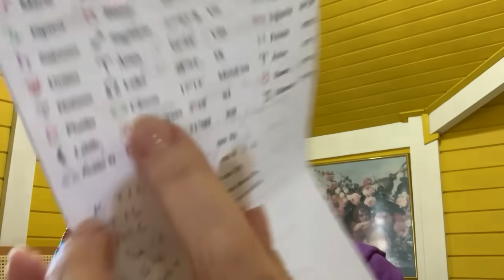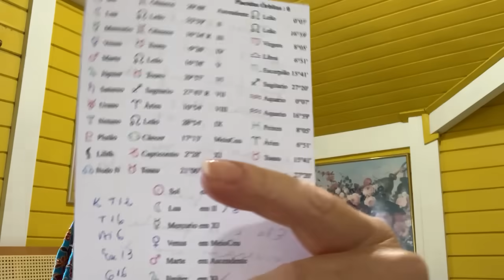MAPA ASTRAL ANNE FRANK